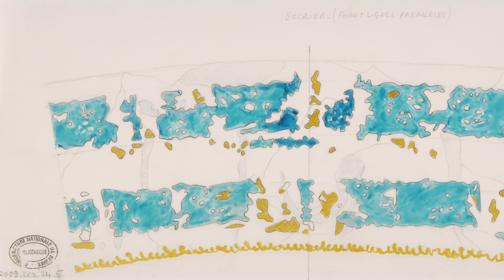La Table contemporaine présentée par Pierre Hermé - épisode 2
À l'occasion de l'exposition "La Table contemporaine" présentée à la Galerie de Sèvres à Paris du 25 mai au 24 juillet 2021, Pierre Hermé nous parle du service Atlantide réalisé par l'artiste Annabelle d'Huart à la Manufacture de Sèvres

Réalisation et production : Sèvres - Manufacture et Musée nationaux, Direction du développement culturel et de la communication, service de la communication et des relations presse / Direction marketing et commerciale.
Crédits photographiques : Gérard Jonca / Pierre Hermé Paris